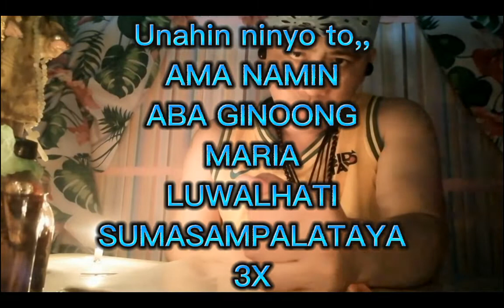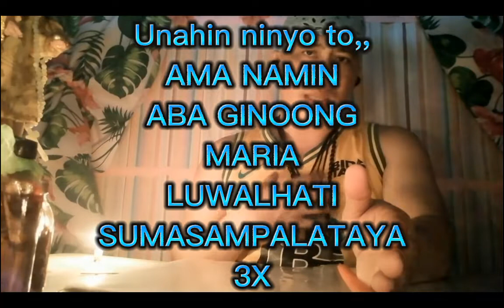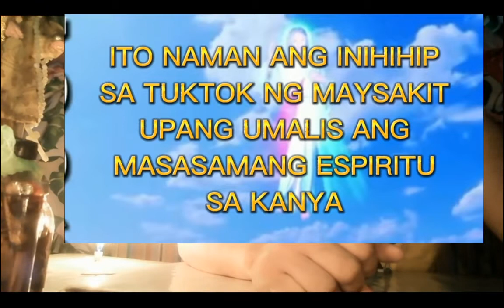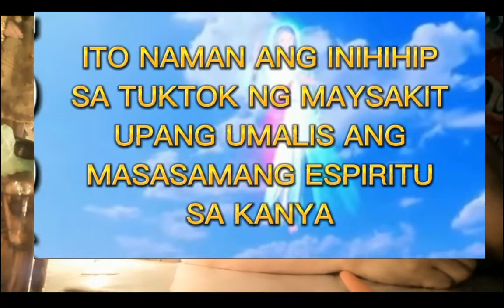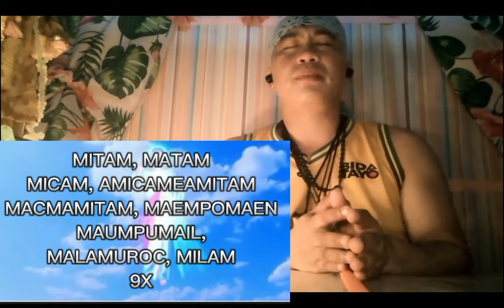ORASYON :paano magamot Yong tao napasokan na masamang spiritu,,, panooren po ninyo,,,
ORASYON :paano gamutin ang tao napasokan nang masamang spiritu, panooren po ninyo ito,,